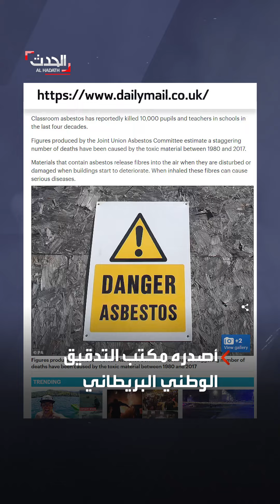تسبب بوفاة 10 آلاف.. "قاتل خفي" يتربص بتلاميذ المدارس البريطانية: ما قصته؟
"قاتل خفي" يتربص بتلاميذ المدارس البريطانية ويهدد أرواحهم.. تقارير تكشف مخاطر مادة "أسبستوس" الموجودة في أسقف الأبنية التعليمية: "تسببت بوفاة 10 آلاف تلميذ ومعلم"

لمعرفة أحدث المستجدات.. عبر البث المباشر من هنا ⤵